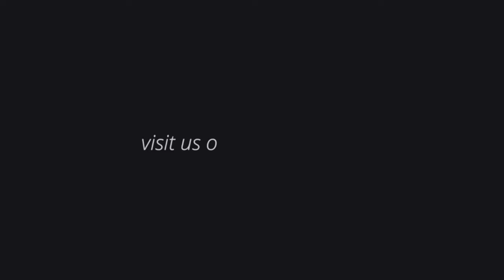Can God “Convert” Chickens?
Sometimes we hear stories that just make us smile and praise God. And the story of the AWR chickens is one of them. I shared it in a letter last year when it happened, but now we have a video where Cami herself tells the story with the original players.

In case you haven’t heard it before, it went something like this:

A chicken farmer on the island of Mindoro, Philippines, was having trouble with his chickens. They weren’t laying eggs. Someone suggested he contact a chicken psychologist and ask him to evaluate his hens. So he did, and after examining the birds, the expert concluded the chickens were stressed.

But the psychologist offered a solution. He advised the farmer to buy some radios and place them around the chicken cages, assuring him that music would help the hens lay more eggs. So the farmer did just that. He tuned the radios to a local rock station and waited to see what would happen.

It was a disaster! The rock music stressed the chickens even more, and they stopped laying eggs altogether. When he went back to the psychologist, the man suggested the farmer find a different station with better music. So, the farmer began searching for another station . . . and he found AWR.

Watch this video to see what happened next. Did our AWR station “convert” the chickens—or the farmer—or both?

I love to see lives changed—even for God’s animals—and I love it when God uses Adventist World Radio to do it!

Yours in the Blessed Hope,

Duane McKey
President

MB01HYFMPSKFTM0